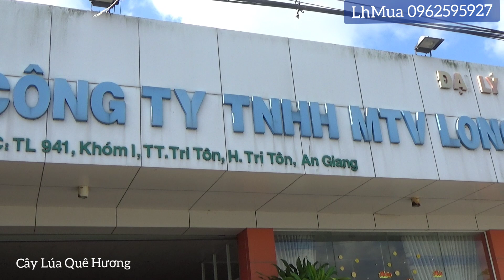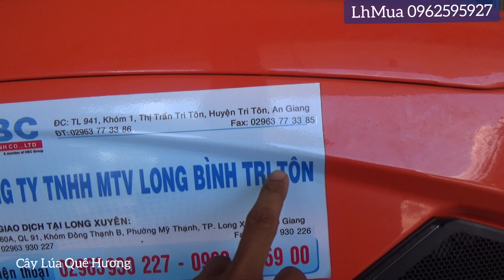Xem Máy Báo Giá Kubota Tri Tôn An Giang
Xem Máy Báo Giá Kubota An Giang